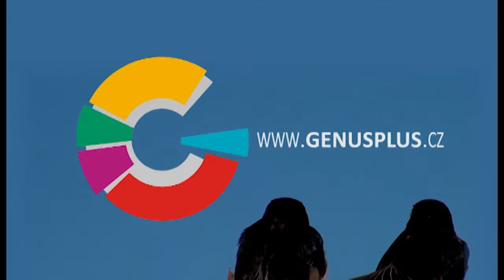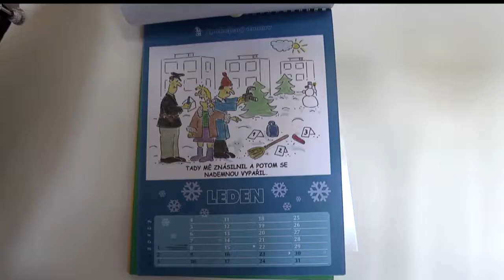160624 Flekna humorista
Kvadruplegik Jiří Flekna z Bakova nad Jizerou je víc než třicet let upoután na lůžko a speciální invalidní vozík. I přesto je ale pevně rozhodnut žít svůj život s úsměvem na rtech a umí ho dokonce vyvolat i ve tvářích druhých.